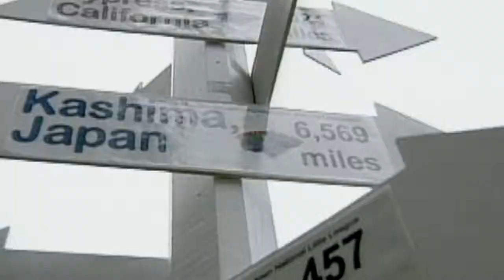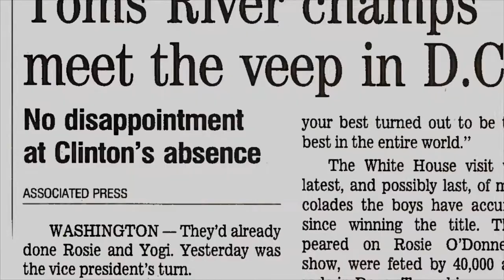GLORY DAYS 1998 TOMS RIVER LITTLE LEAGUE SEGMENT 3